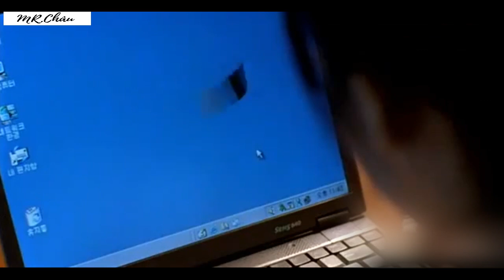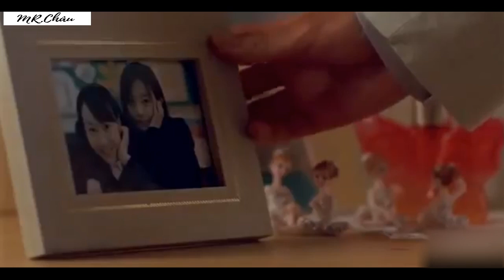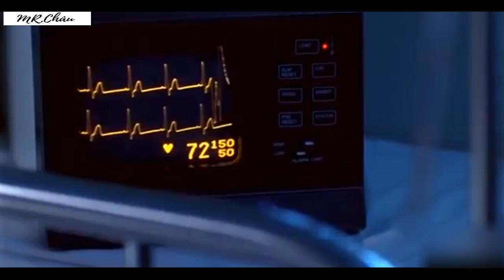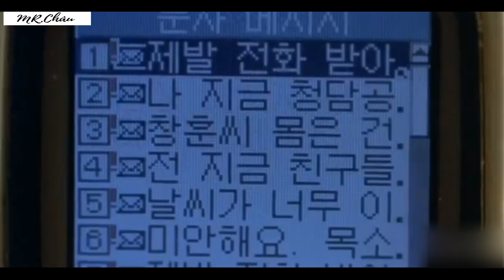Nhạc Phim remix 2021_ Liên Khúc nhạc phim kinh dị remix [The Phone_Cuộc Gọi Ma ]-----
►Video Làm Vì Mục Đích Giải Trí Không Có Mục Đích Thương Mại
►Theo dõi Mr. ChauMusic